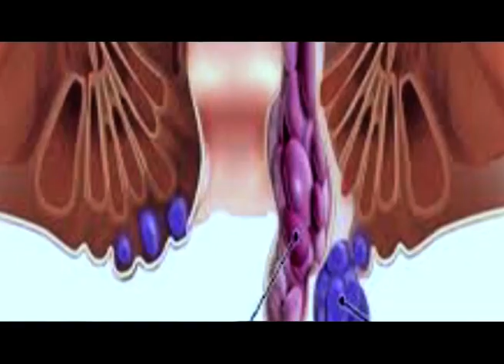ৰঙালী বিহু উদযাপন উপলক্ষে তৰা পঘা তৈয়াৰত ব্যস্ত শিৱসাগৰ আৰন্ধৰা গাঁৱৰ গাঁওবাসীসকল।